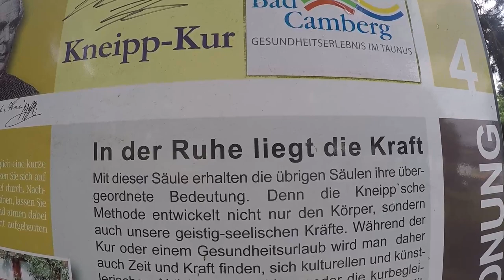Uwe mit Kurschatten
Spaziergang im Kurpark von Bad Camberg.